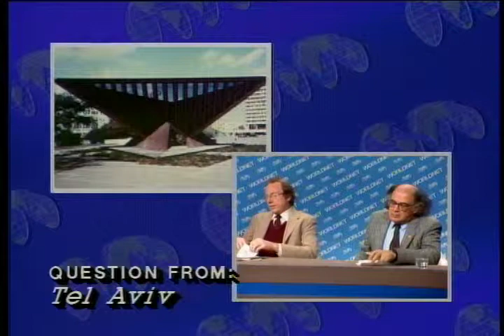COMPUTERS IN EDUCATION - PERKINS/SCHWARTZ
1987 ARC Identifier 59986 / Local Identifier 306-WNET-417. TELEVISION DISCUSSION: PROFESSORS DAVID PERKINS AND JUDAH SCHWARTZ DISCUSS DEVELOPING THE BASICS IN THE PROCESS OF LEARNING WITH THE USE OF COMPUTERS, THE PROMISE OF COMPUTERS TODAY, THE FUTURE OUTLOOK ON COMPUTERS WHEN USED FOR EDUCATIONAL DEVELOPMENT, TEACHER ATTITUDES TOWARDS COMPUTERS IN THE CLASSROOM, THE PROPER TRAINING OF THE MIND OR "MINDWARE" DEVELOPMENT, AND DEVELOPING THE ACADEMIC LEVEL OF THE EDUCATIONAL INSTITUTION AS WELL AS THE ACADEMIC LEVEL OF THE INDIVIDUAL STUDENT. U.S. Information Agency. (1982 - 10/01/1999) Made possible by a donation from Sabine Kirstein.